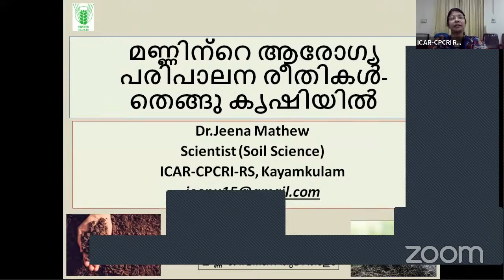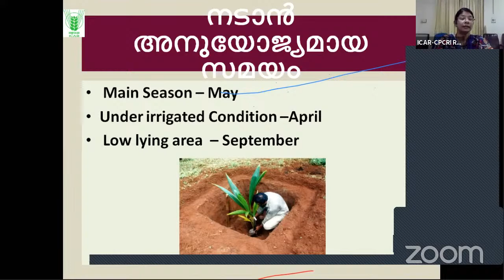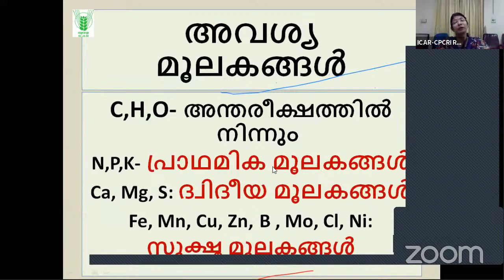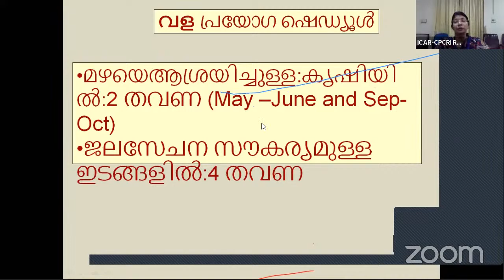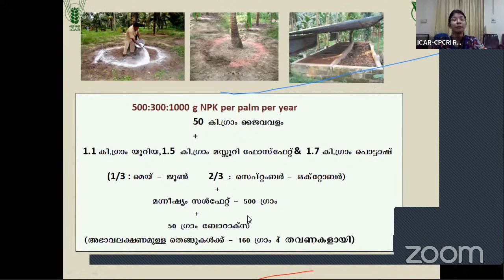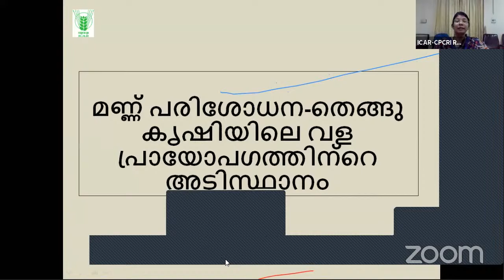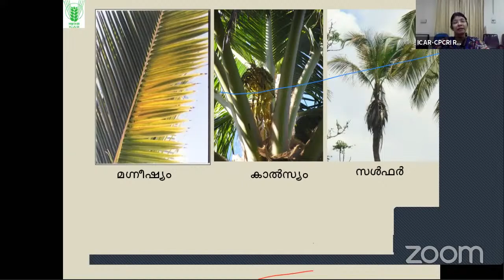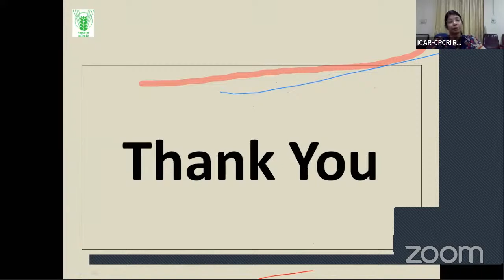Soil Health Management in Different Crops